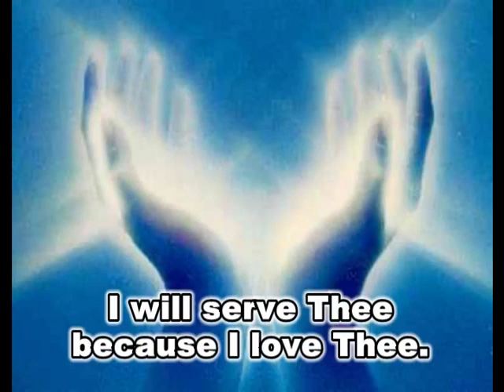I will serve Thee instrumental